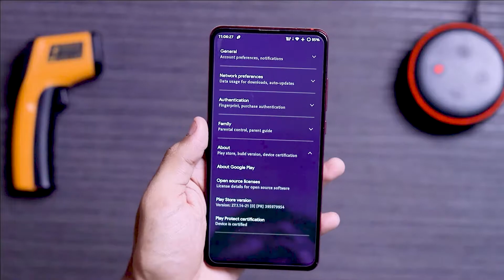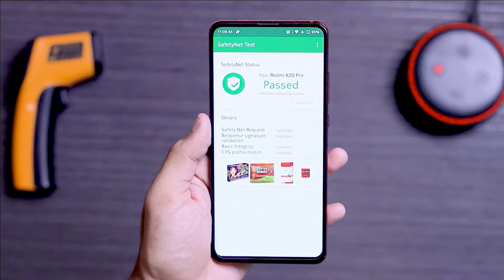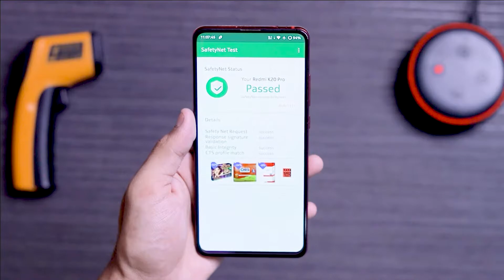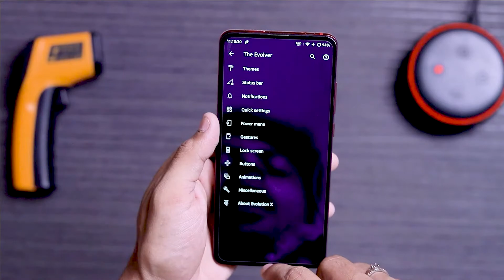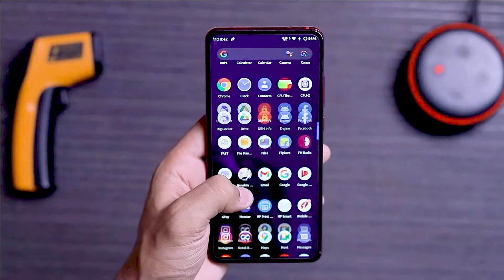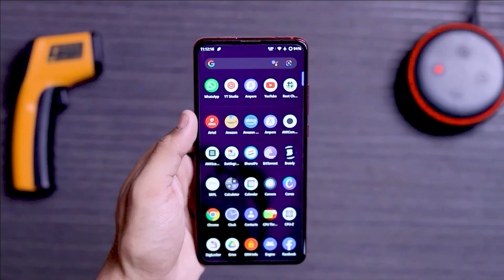All About Evolution X Rom | Q&A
hey guys
in this video, you will get to know about evolution x Rom
Safety Net passed
Device is certified